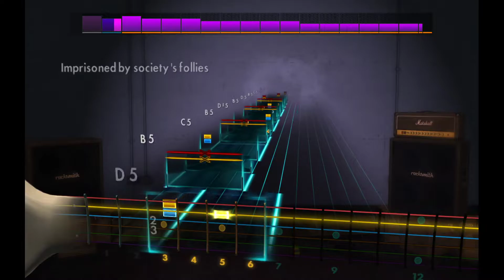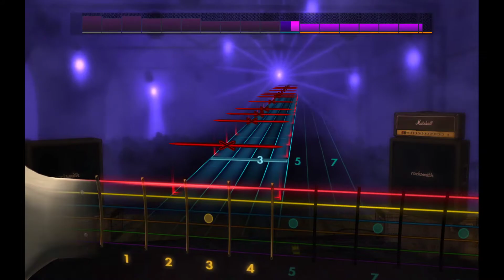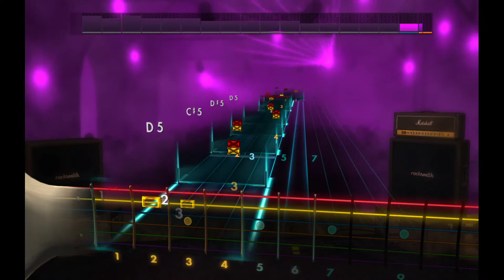Pathology - Imprisoned By Fear [Rocksmith 2014](Rhythm)